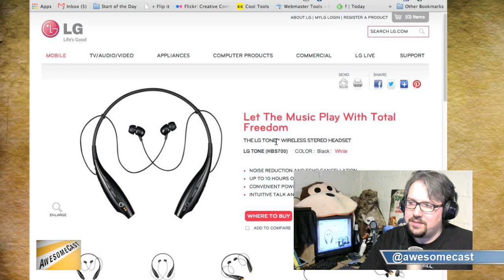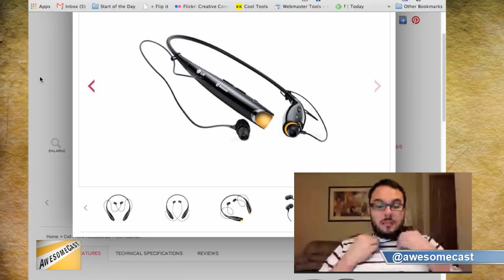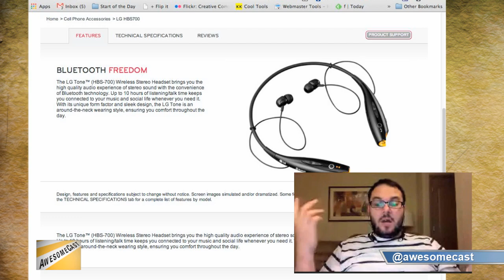LG Tone 730 Review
AJ Kuftic discusses the LG Tone 730 bluetooth headset he is using for calls and the problem with using it for Google Hangout we discovered.